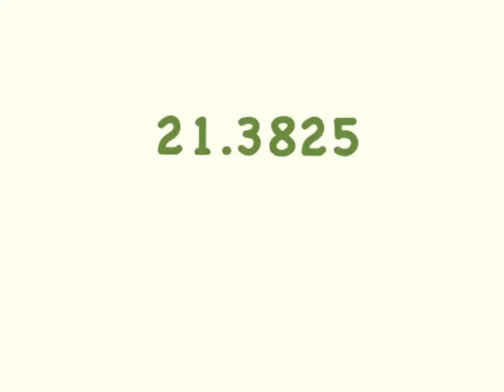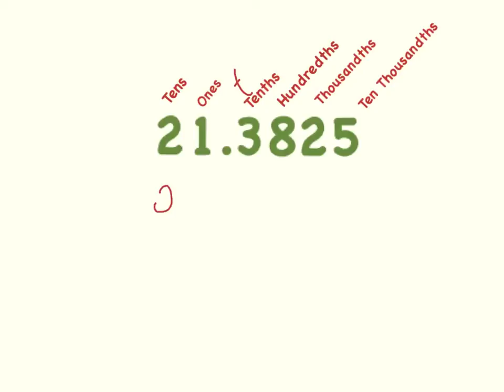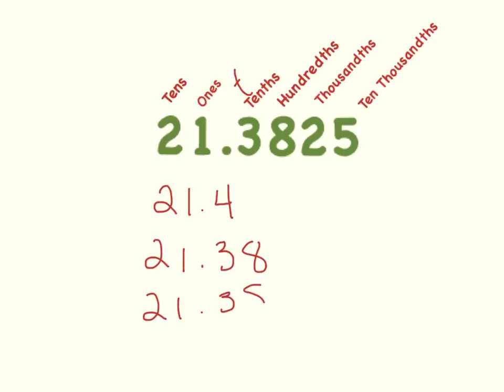Rounding Decimals Review